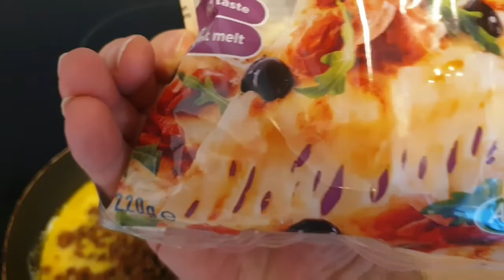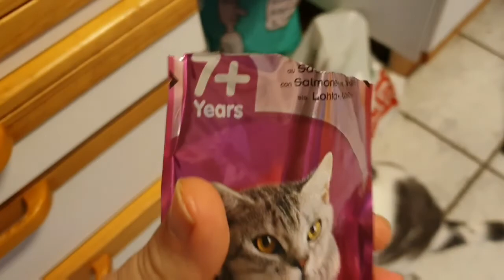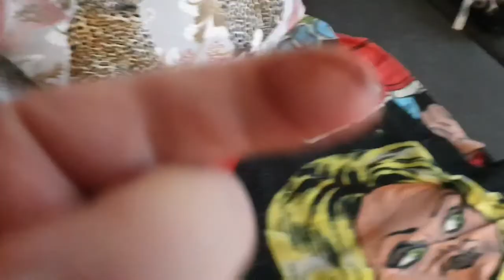Nerdy Norway Keto Vlog Day 12 - Nerdy Waterfalls and Taco Omelette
This daily keto vlog from Norway will show what nerd, nerdette, and slash are doing in their daily lives! We will be showing the keto related food, keto recipes, keto meals, sometimes our cheat foods! Kick back and relax and join us each day with a daily Live premier of a peek into our nerdy lives in Norway and the food we eat!